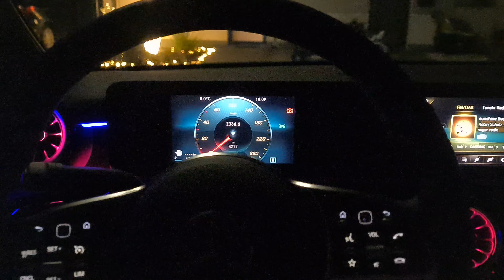Mercedes Benz CLA 2021 Ambient Lightning Ambientebeleuchtung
Ambient Lightning of a 2021 Mercedes Benz CLA C118.
Ambientebeleuchtung eines Mercedes Benz CLA Baujahr 2021, Modell C118.